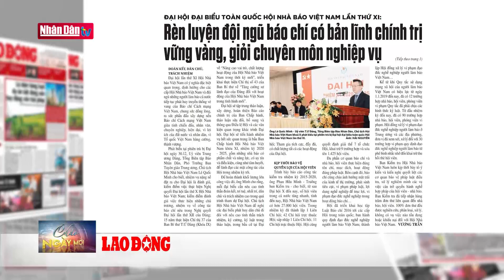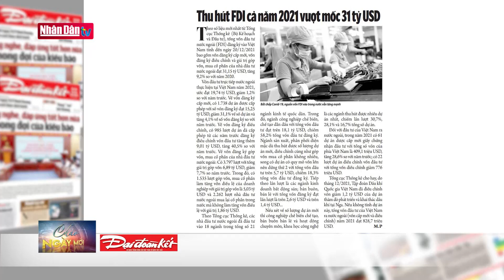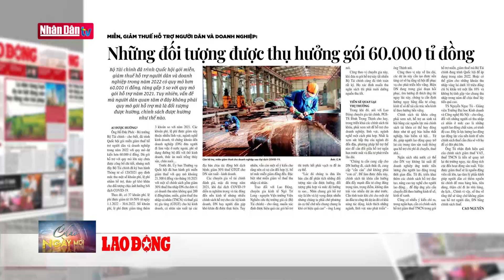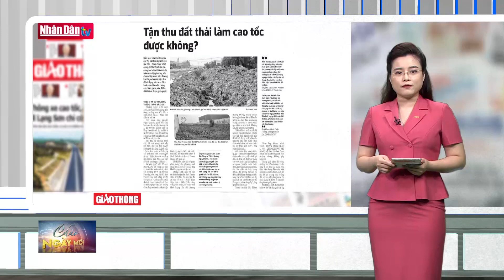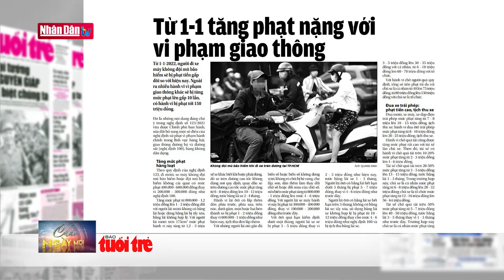Điểm báo ngày 31-12-2021